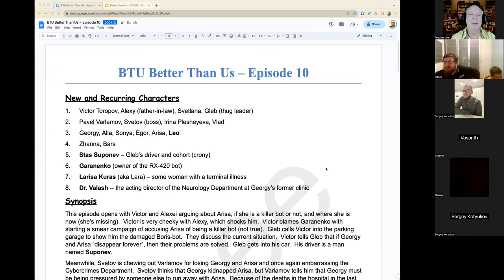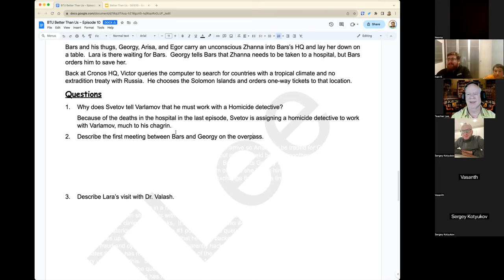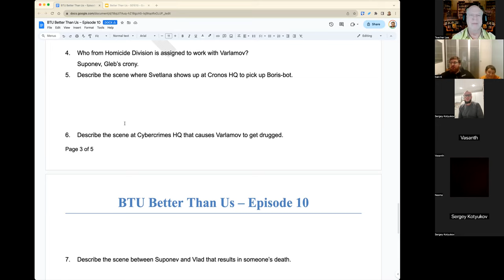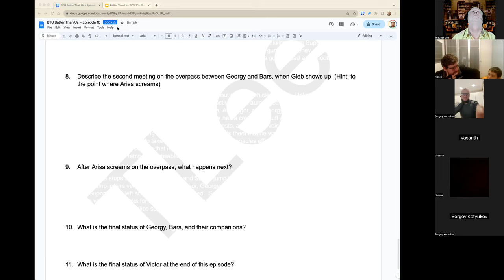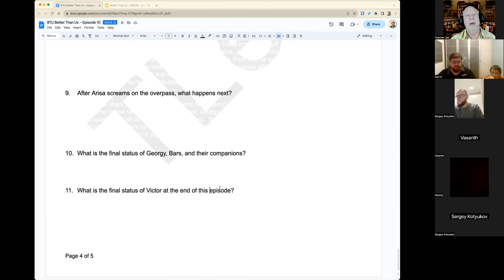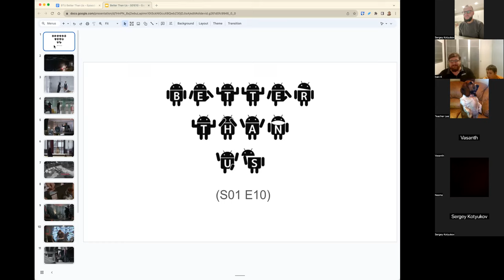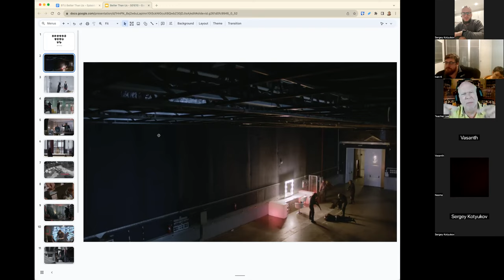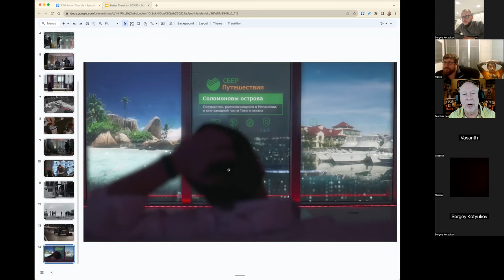Better Than US (2018): Episode 10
Better Than Us - Episode 10
fuel (FEW ul), like dual, duel
partner in crime
Larisa/Lara is a hacker.
Stas impersonates a homicide police officer
-ko = Ukrainian name
The robot crime now involves a murder in the hospital room (and perhaps by the robot herself).
Varlamov = cybercrimes
A thug got killed at the hospital.
cross-over
They met to exchange Arisa for the family.
But Arisa can't be turned off.
So deal off for now.
Arisa would kill him.
She confirmed what he said.  Robots cannot lie.
She CAN lie.
Lara = Larisa
a hacker for hire
She has a terminal illness.
She hacked their computers to get #1 in the waiting queue.
instead of #47.
To jump the line, you must PAY for the operation.
It costs $18 million.
We don't switch off phones in hospitals.
to prevent interruptions
Suponev, Gleb's crony,
was impersonating a police officer.
She hosted Victor's show, so he promised to give her Boris-bot back.
But it was broken (by Bars),
so he couldn't return it yet.
He didn't want to tell her this.
So he said, "Come back tomorrow."
Maslov was told to fix the bot again.
and again
and again
Maslov loves Sveta.
HQ (H-Q)
headquarters
Varlamov is so tired, exhausted
but won't take medicine or rest
So Suponev and Vlad decide to put painkillers in
Varlamov's coffee
to put him to sleep instead of keeping him awake.
blood-thinner
thick - clots easy
thin- doesn't clot well
They were under an overpass.
They were preparing.
bulletproof vests
Irina called Vlad to update him on Varlamov's condition.
Vlad suspected Suponev.
and confronted him
Vlad drew his pistol on Suponev.
Vlad was dumb and slow.
Suponev pulled gun and shot Vlad dead.
WTF?!
A fellow cop wouldn't shoot me, right?
He should have told Irina on the phone.
"You know, Suponev gave me pills that we gave Varlamov."
Bars and thugs and family meet Georgy and Arisa.
Bars brought manacles for Arisa.
Gleb showed up with an auto-assassin system.
To escape, she made a high-pitched noise
that incapacitated everyone
and coincidentally rebooted the assassin system.
hidden guns in his car.
voice-activated
They got lucky!
Suponev was with Gleb.
Sound should NOT disrupt electronics.
AI-controlled
targeting system
"jamming waves"
EM
EM pulse can disable electronics
anti-drone rifles
After escape
Bars, Egor, Zhanna, Georgy in one car
Leo and Alla and Sonya in another car.
Gleb and Suponev on the bridge with a dead body (Vlad).
Egor confesses love for Zhanna.
He = she is more important than his family.
Her = family is more important than him.
Egor is a wimp (was bullied), but he thinks he is in love.
Where did his confidence come from?
Arisa made him stand up to Bars in the bar that one time.
So his protecting her helped him be more aggressive..
Suddenly, he became brave.
He was arranging for a vacation.
He wanted a beautiful place...with no extradition treaty.
Victor keeps bluffing.
Maslov is more practical.
than Victor
Gleb wounded Suponev as an alibi.
warehouse
at the tender
dressing table
disabled two security guards
pushbar
on the door
ventilation ducts
electrical conduits
thermal insulation
Electrical cables need "shielding" from EM waves.
co-axials
Svetlana and their robot-servant.
wine?
orange juice?
chairs
kitchen area
stove/oven
hood over the stove
exhaust hood
Bare kitchen!
No cabinets?
No shelves
Boris-bot
We have a problem.
Oh, man.  Another problem?!
parking garage, very empty
A13 is the coordination.
"Remember where we parked."
smoke detector
sprinkler system
red/green lights to indicate empty parking spots
paintings on the wall
lockers?
charging stations?
Gleb's empty home where he tried to kill Bars.
He's testing his auto-assassin system.
Select targets.
Activate system.
Fire!
System Activated
I need a vacation.
Solomon Islands
Maldives (near India)
China tried to buy them!
They say no.
Warm and beautiful
grass tiki huts
watersports
Alaska has polar bears!
ideal (EYE DEEL)
Guam?
Gola?
Goa
goa
Two episodes two weeks from now.